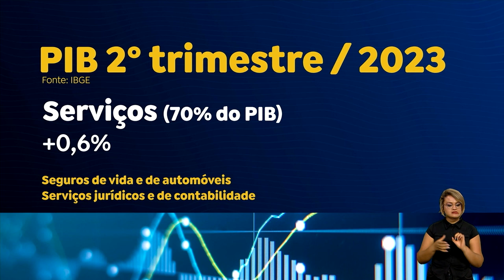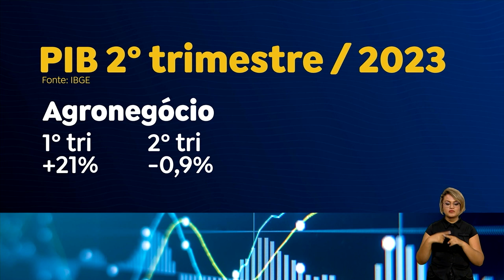PIB CRESCE 0,9% DE ABRIL A JUNHO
Segundo dados do IBGE, o Produto Interno Bruto (PIB) teve alta de 0,9% no segundo trimestre, em relação aos meses de janeiro a maio. O resultado positivo foi puxado principalmente pelos setores de serviços e indústria.